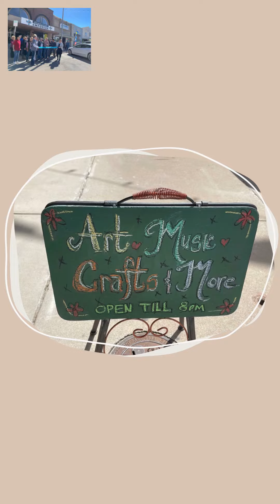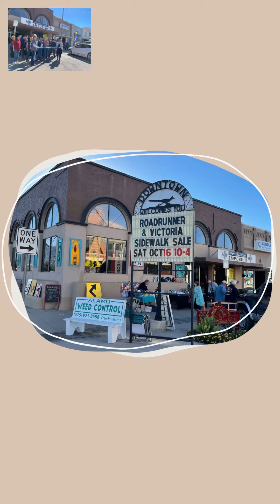Wishing You Luck in 2022 Roadrunner Emporium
928 Néw York Avenue, Alamogordo